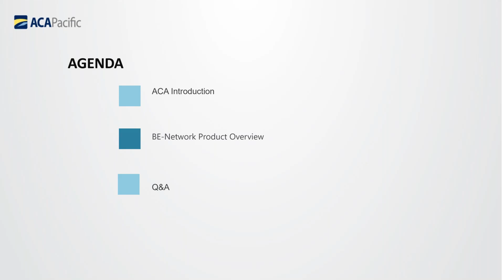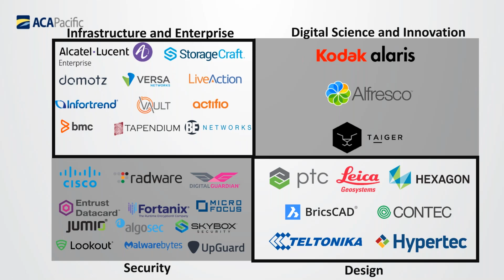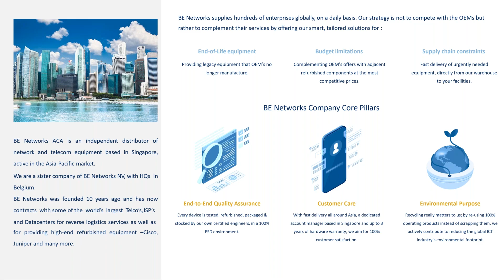Recorded Webinar - BE Networks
รับฟังการสัมมนาออนไลน์ที่กระชับ เข้าใจง่าย และเซสซั่นการถามตอบโดยตรง จาก Pre-Sale Engineer ของเรา

กับการบรรยายที่ให้คุณได้รู้จักกับแบรนด์ BE Networks แบรนด์ดัง ที่มีบริการดูแลและซ่อมแซมอุปกรณ์ทางด้านเครือข่ายมากมาย ได้รับการไว้วางใจจากกว่า 99 ประเทศทั่วโลก

ไม่ว่าจะเป็นฮาร์ดแวร์จากแบรนด์ยักษ์ใหญ่อย่าง Cisco หรือ Juniper ที่ได้ End-of-Serviceไปแล้ว BE Networks ก็สามารถดูแลให้คุณได้ ในราคาที่สมเหตุสมผล

หากสนใจผลิตภัณฑ์ของเรา หรือต้องการสอบถามข้อมูลอื่นๆ เพิ่มเติม กรุณาติดต่อ